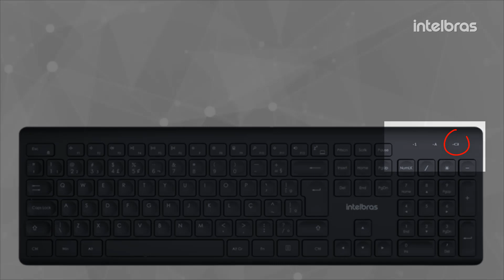Como parear o mouse e teclado Intelbras em um único dongle - i1246